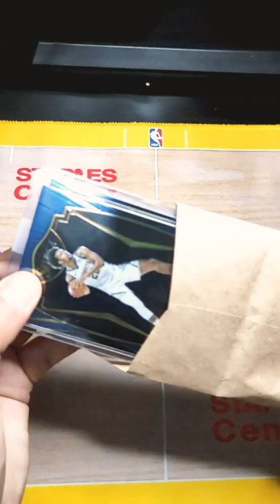JALEN GREEN 2021-2022 INSTANT PANINI UNBOXING